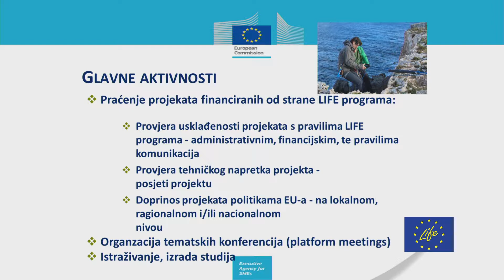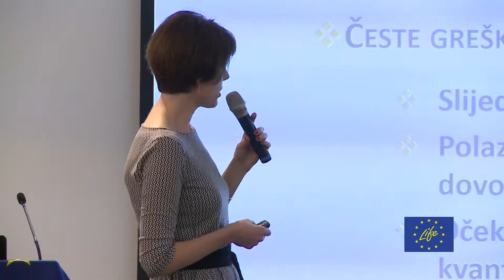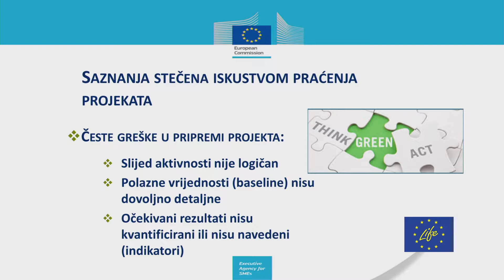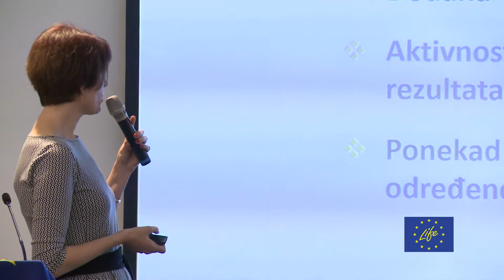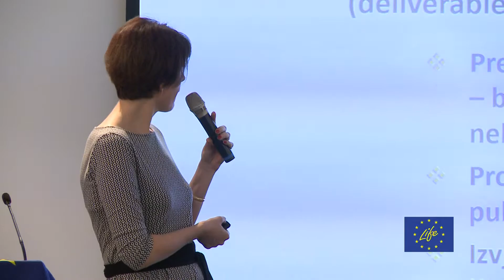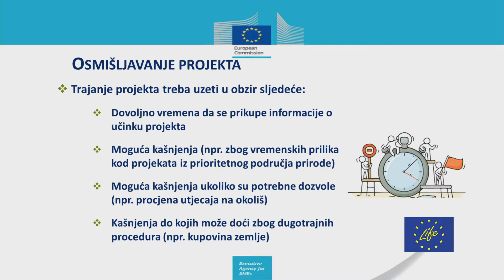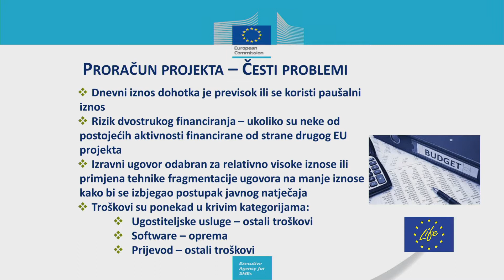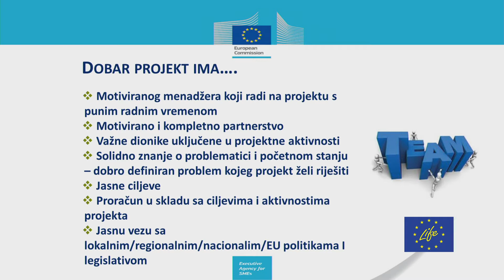Iskustva monitora u prijavi na Program LIFE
LIFE info dan - otvarnje natječaja 2018.
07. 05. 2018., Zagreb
Ivona Malbašić, Neemo